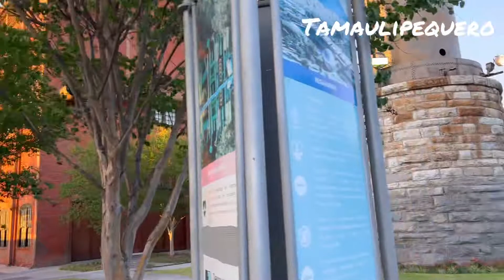NUEVO LEÓN RECORRIDO POR PARQUE FUNDIDORA 🦁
En esta ocasión recorrí el Parque Fundidora un espacio para la recreación y convivencia para todas las FAMILIAS.♥️